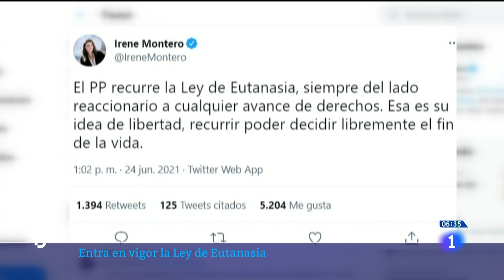La LEY de la EUTANASIA entra en vigor con el RECHAZO de PP y VOX | RTVE Noticias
La Ley Orgánica de Regulación de la Eutanasia aprobada en el Congreso en marzo con el rechazo de PP y Vox, entra en vigor este viernes, 25 de junio, y podrán solicitarla personas mayores de edad que sufran "una enfermedad grave e incurable" o un "padecimiento grave, crónico e imposibilitante" que afecte a la autonomía y que genere un "sufrimiento físico o psíquico constante e intolerable".

La ley todavía deberá hacer frente a los recursos de inconstitucionalidad interpuestos por PP y Vox, que votaron en contra de la norma, y que consideran que atenta contra un derecho fundamental como es el derecho a la vida.

Aprobada por el Congreso el pasado 18 de marzo, el texto de la norma daba un plazo de tres meses a las comunidades autónomas para constituir las comisiones de garantía y evaluación, los órganos encargados de supervisar cada caso y autorizar la prestación.